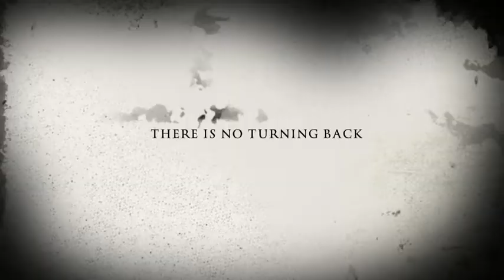Jazz Mandolin Trailer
Movie trailer for mandolin horror movie as imagined by Three Sisters.